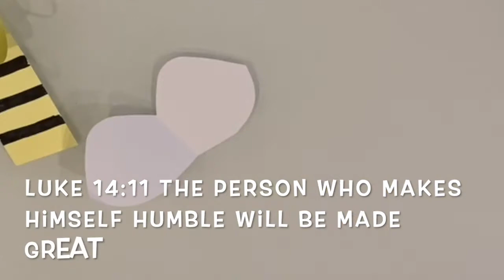Be Humble | Luke 14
Make your own humble bumble bee! Jesus said the person who makes himself humble will be made great.